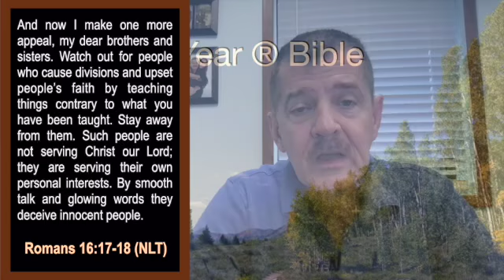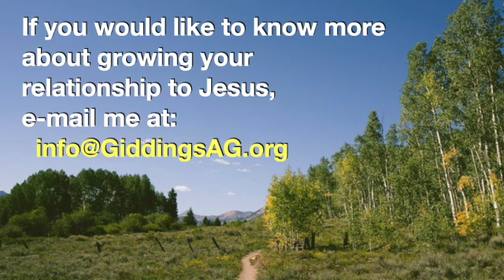August 3 Devotion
Romans 16. Deception.